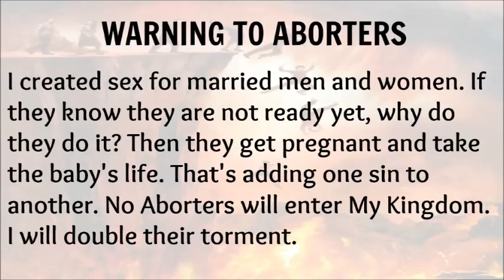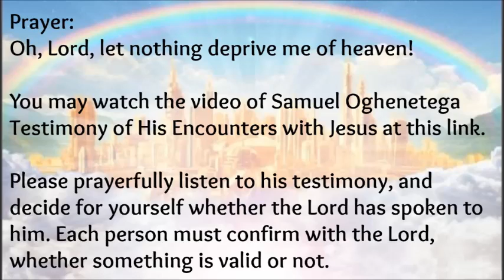[Warning From The Lord] Warning For Aborters